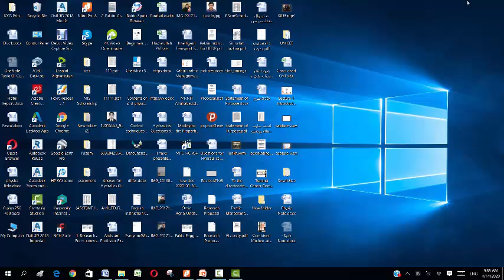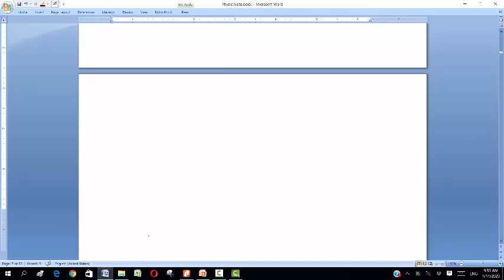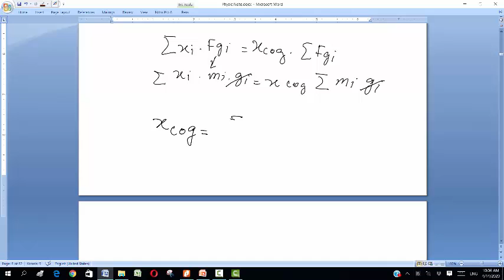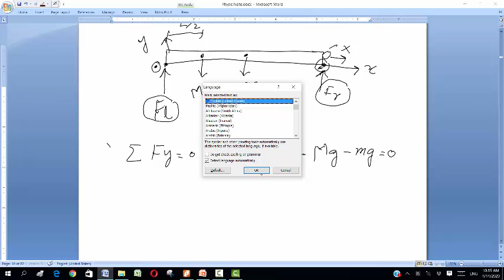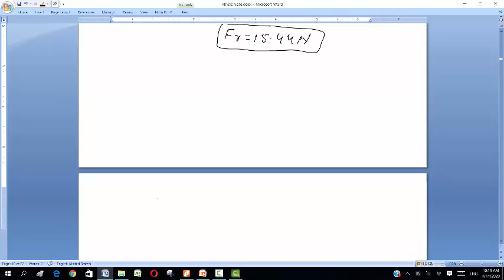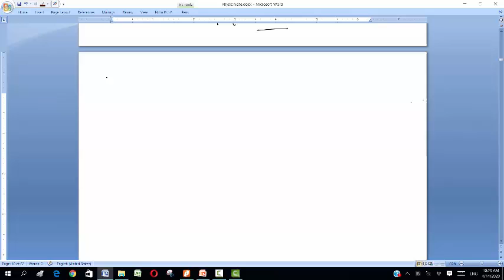Lecture 3 Physics 2 Chap 12 Equilibrium and Elasticity